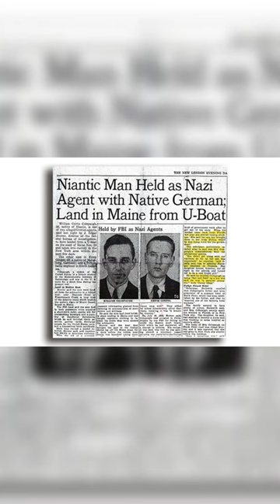Spies on American Soil: The Untold Story of Nazi Agents in WWII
Embark on a journey to a past filled with intrigue, fear, and bravery. Experience the chilling tales of real-life spies during World War II that changed the course of history. Get ready to dive deep into the shadows with CuriosityChannelZ.